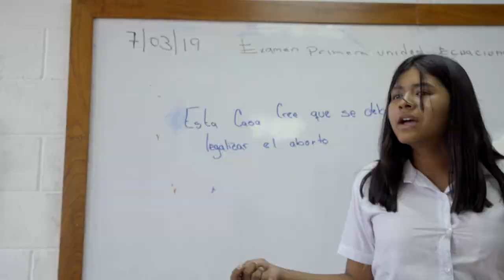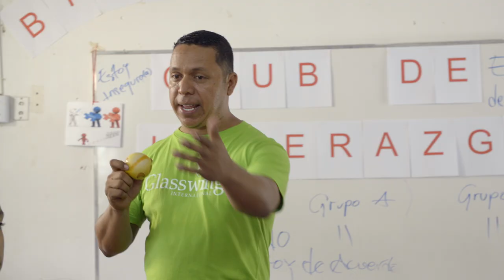Sweet Inspiration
Sweet Inspiration - Glasswing International